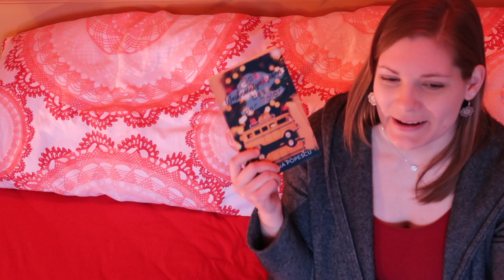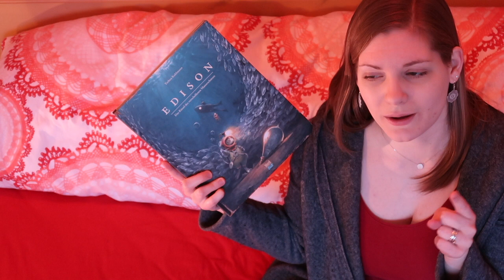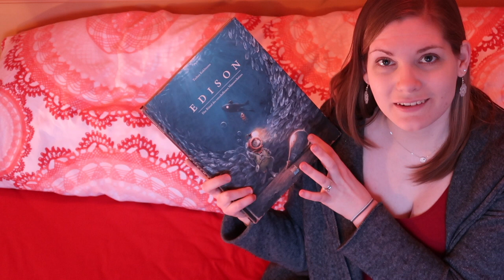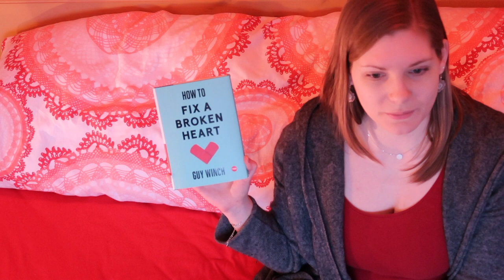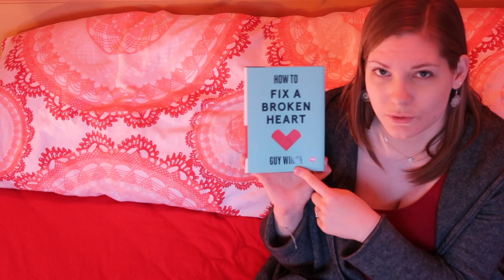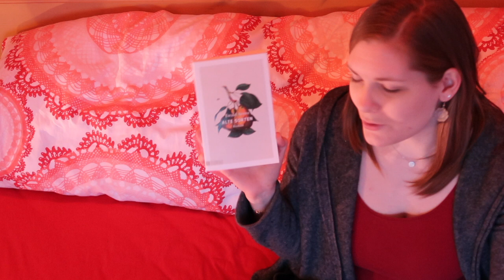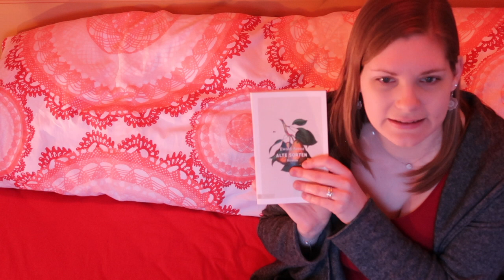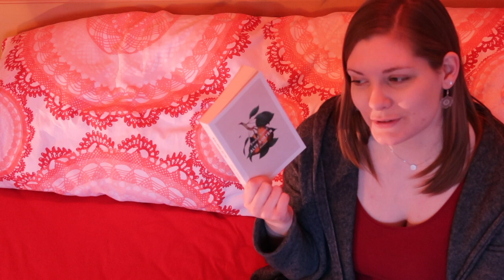Gelesen #1 Januar | 2021 | Sanja Books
Gelesene Bücher im Januar:
Torben Kuhlmann - Lindbergh
Torben Kuhlmann - Armstrong
Torben Kuhlmann - Edison
Ewald Arenz - Alte Sorten
John Gray - Männer sind anders. Frauen auch.
Adriana Popescu - Das Weihnachtsmärchen des Ben Polar
Guy Winch - How to fix a broken heart
Maja Göpel - Unsere Welt neudenken